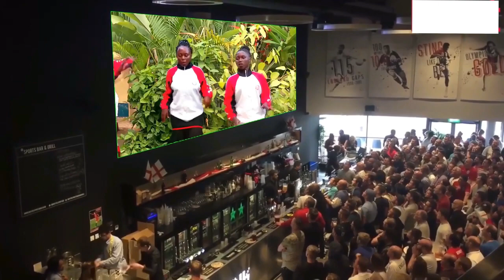WORLDWIDE ANGLICAN CHURCH BY VOICE OF CHRIST CHOIR ALL SAINTS CHURCH BUNDIBUGYO